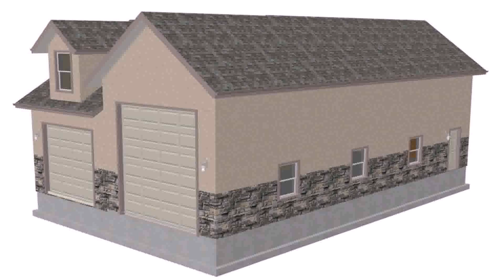Buy Car NY 5% DP